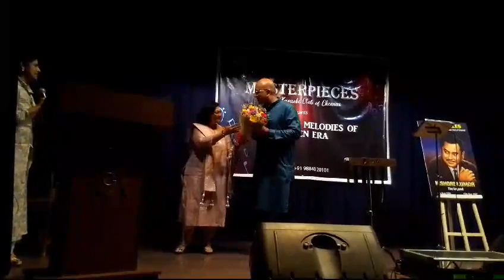felicitation of Prince of Arcot Asifbhai.